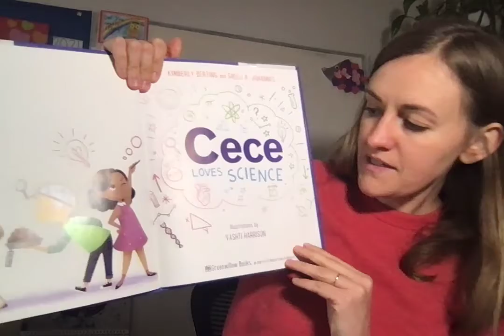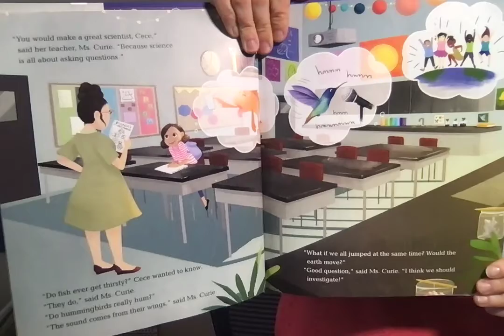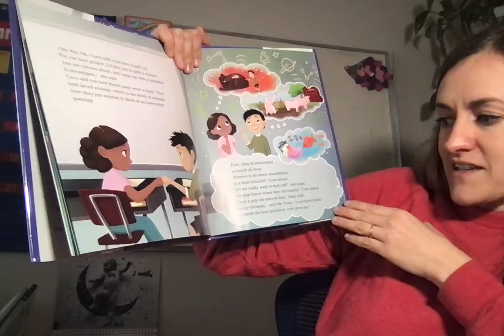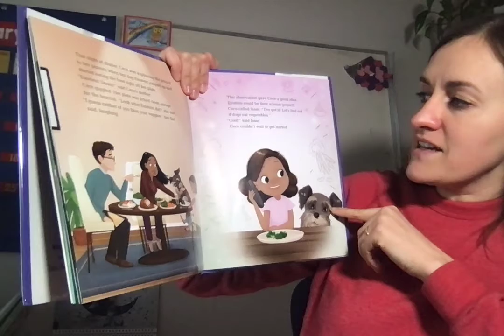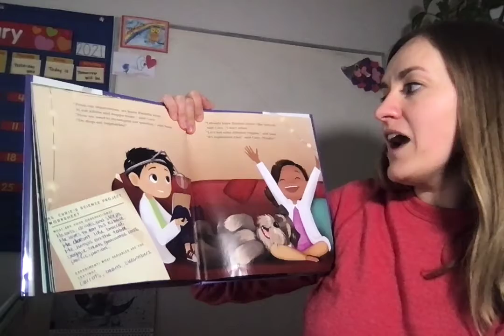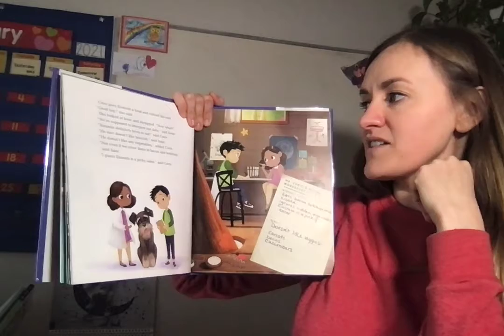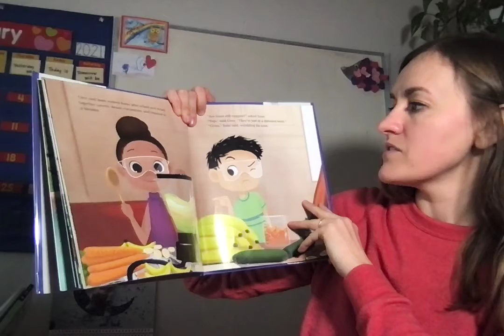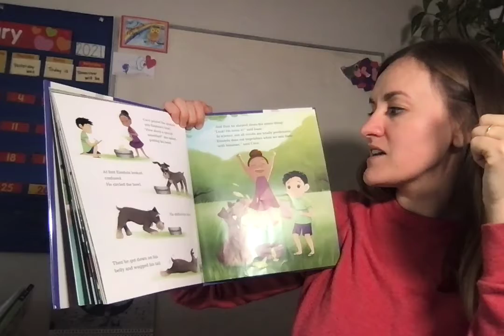Cece Loves Science